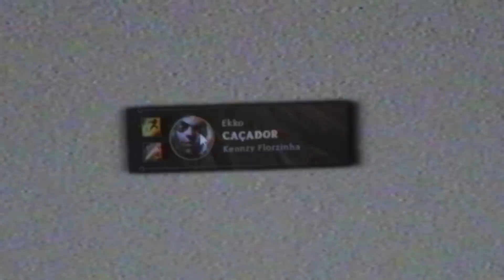PRA GANHAR DE SETT TEM QUE DAR MUITO SOCO NA CARA